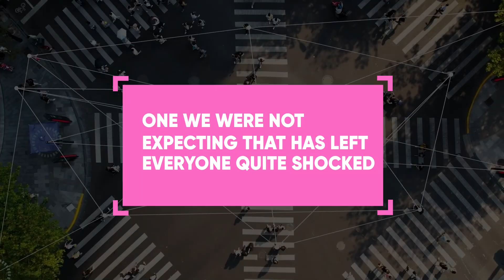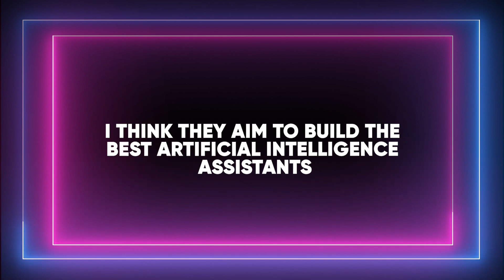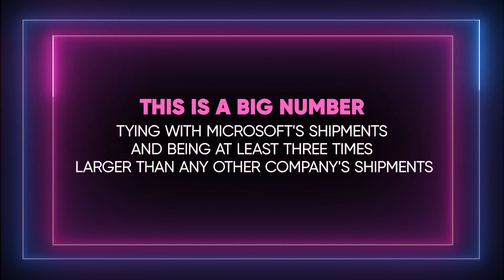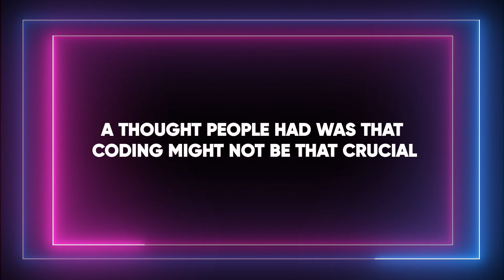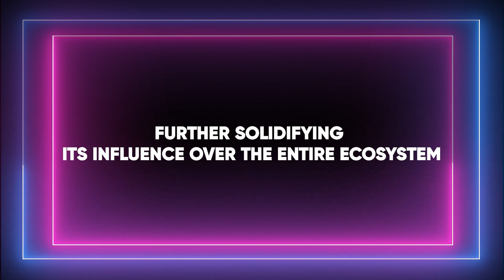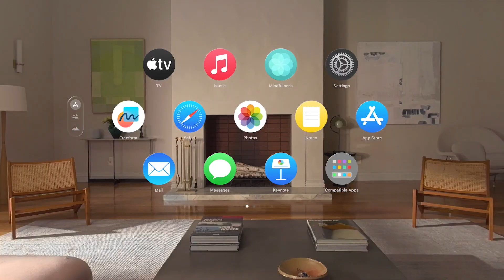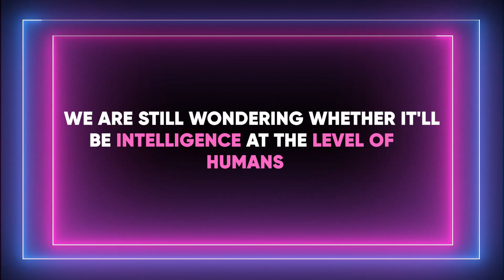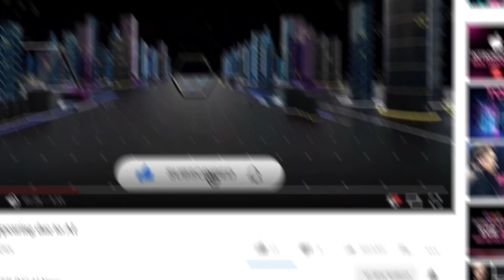Mark Zuckerberg REVEALS New Key Details About AGI and More!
According to Mark Zuckerberg, Meta is consolidating its research efforts to achieve AGI, make this powerful AGI accessible to many through open sourcing and implementing Generative AI within the Meta ecosystem.

Meta isn't alone in aiming for AGI. Even Demis Hassabis, the person leading Google's AI efforts, has the same goal,  presenting an interesting challenge.

Meta is developing a substantial technology infrastructure, surpassing what any other individual company has previously accomplished.
To make this happen,  Meta has acquired over 340,000 of Nvidia's H100 GPUs, the kind of smart technology that can create new things on its own.
Currently, Meta is also  working on training Llama 3, their latest language model, which notably includes the new feature of code generation.

This means Llama 3 will be able to understand and create computer code. Similar to Google's Gemini model, Meta is also focusing on improving advanced reasoning and planning abilities in Llama 3 and much more.

Check Our latest AI content:

Apple's NEW Multimodal AI Outperforms GPT-4 Vision!

Sam Altman UNVEILS Key Points of GPT-5 (AGI, AI Agents and More)

Copyright Questions

guidelines.
106 and 106A, the fair use of a copyrighted work, including such use by reproduction in